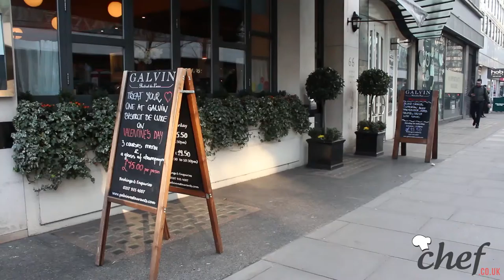Tom Duffill, Bistrot de Luxe: How to be business smart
Business-savvy Chef Tom Duffill cooks a leak vinaigrette and salmon tartare and talks the importance of knowing the business before setting up your own place.